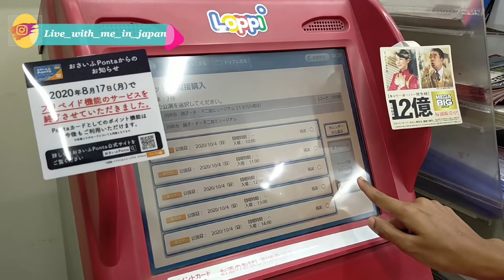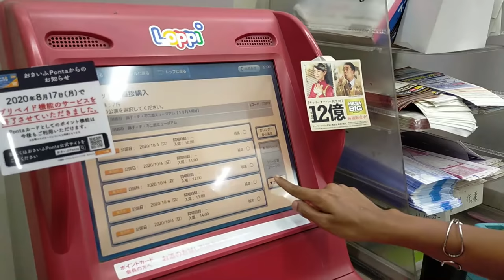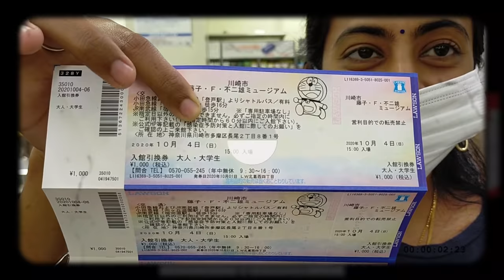Vlog after long time|Instant vada & sambar powder recipe|Doraemon ticket book paniyachu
Good sound quality from 2:38 , Vlog after long time, Instant vada and sambar powder recipe, Doraemon ticket book paniyachu

Sambar powder - 2:38
Instant vada without baking soda - 11:35